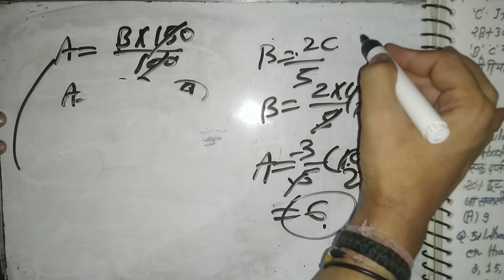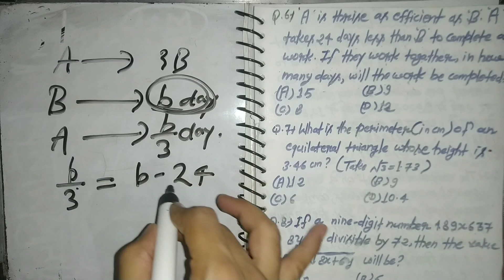Army SSC General Maths-3||सामान्य गणित top popular Questions.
Army general maths,
Army technical Nursing maths
Army top maths question paper,
Army SSC RRB general maths.